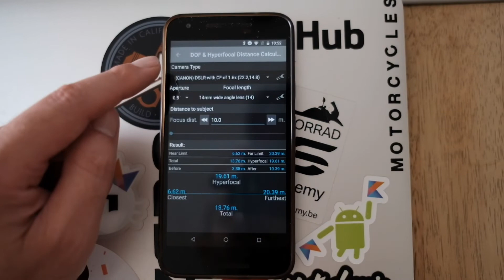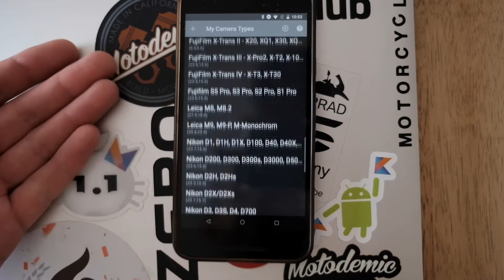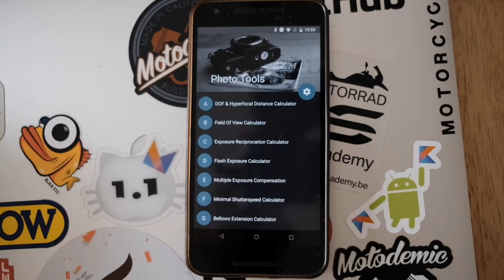Ik heb mijn eigen fotografie app in de Google Play store staan